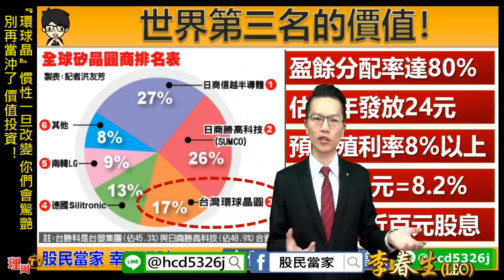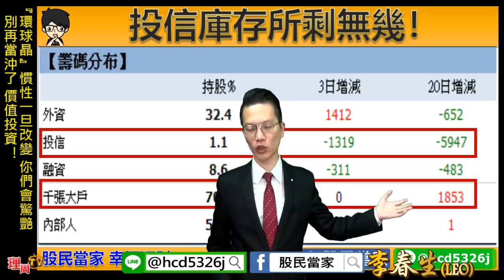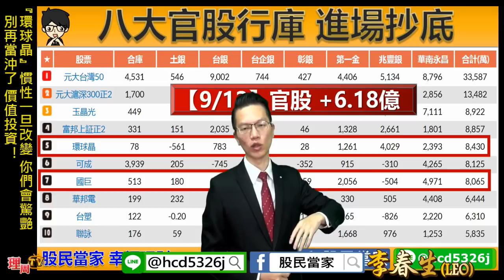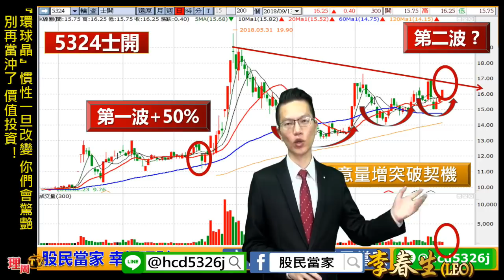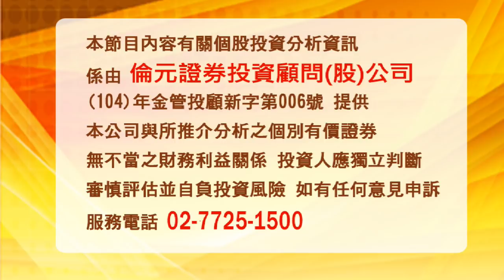理周TV-20180913 盤後-李春生(LEO) 股民當家／『環球晶』慣性一旦改變 你們會驚艷 別再當沖了 價值投資！